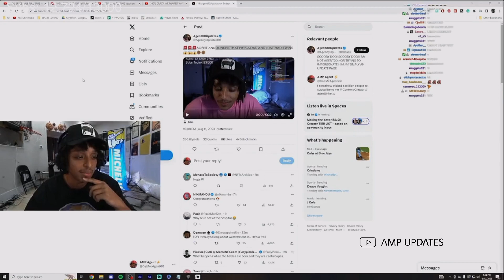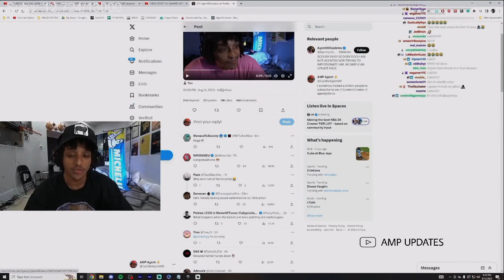Agent00 speaks on his twin babies 🍉